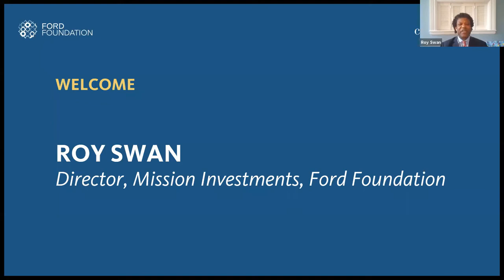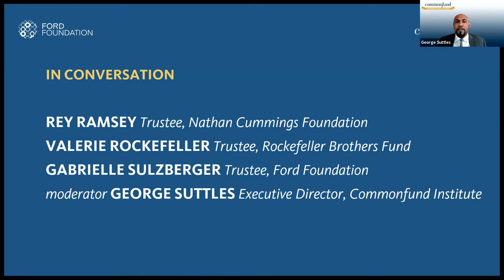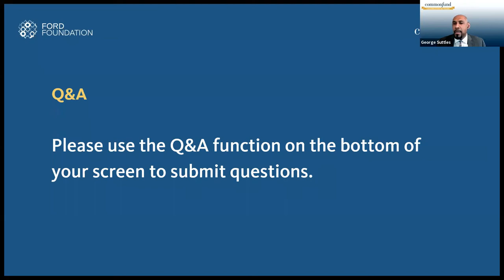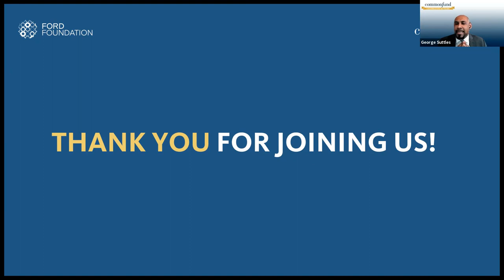EVENT: Investing in Diverse Fund Managers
Although women and people of color make up 70% of the United States population, they manage just 1% of all capital. This disparity perpetuates and increases inequality and drags down the whole economy. To close this gap, the Ford Foundation's Mission Investments team promotes investment with experienced, diverse-owned investment firms to reduce social injustice and build a stronger, more inclusive economy.

The Ford Foundation and Commonfund Institute hosted a discussion with trustees of endowed institutions who are at the forefront of this effort. Moderated by George Suttles, Executive Director, Commonfund Institute, with Ford Foundation trustee Gabrielle Sulzberger, Rockefeller Brothers Fund trustee Valerie Rockefeller, and trustee and interim CEO of the Nathan Cummings Foundation Rey Ramsey.

The trustees spoke  candidly about the experiences of their own institutions in allocating capital to diverse managers, the benefits of investing in diverse managers, challenges they’ve encountered and resources they’ve found helpful.